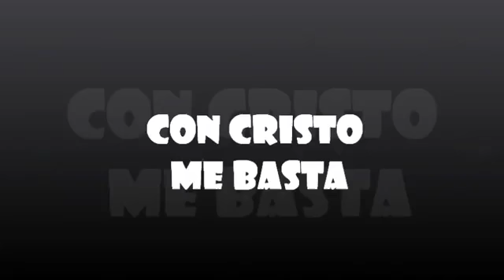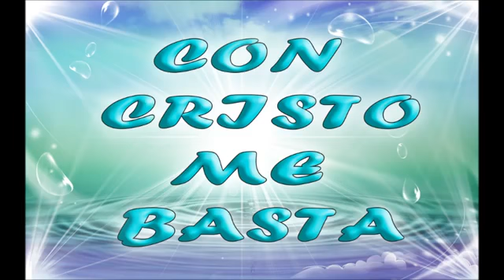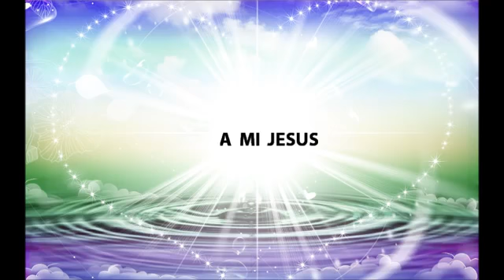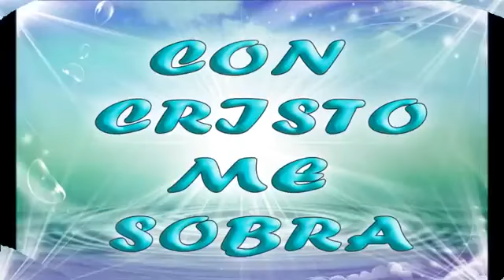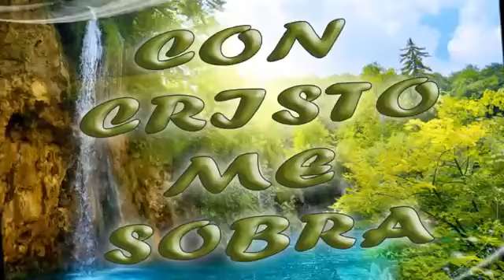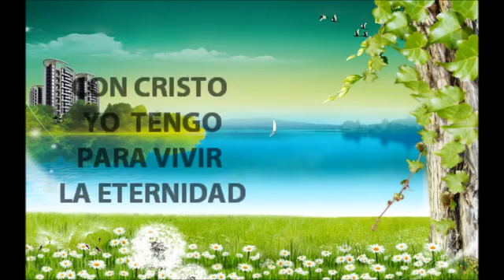CON CRISTO ME BASTA